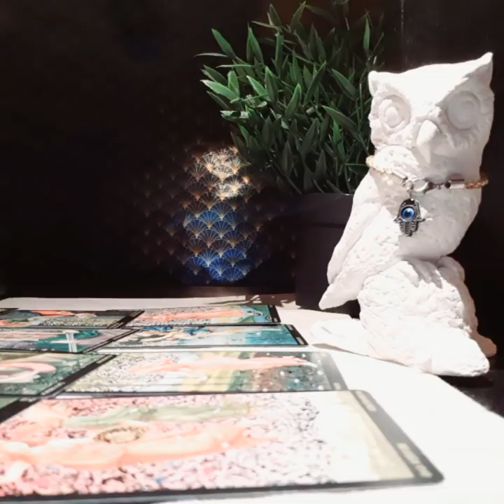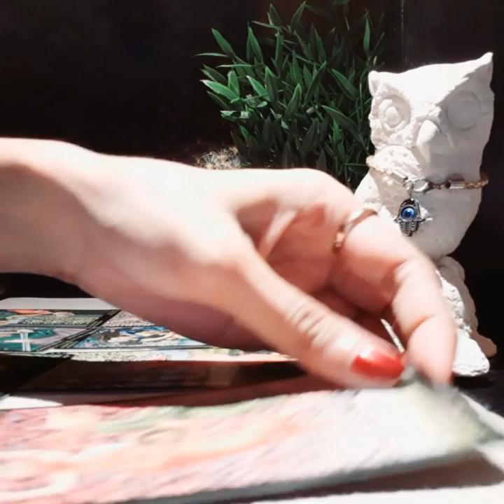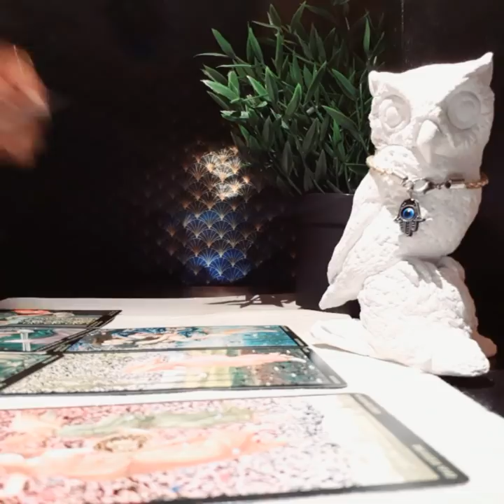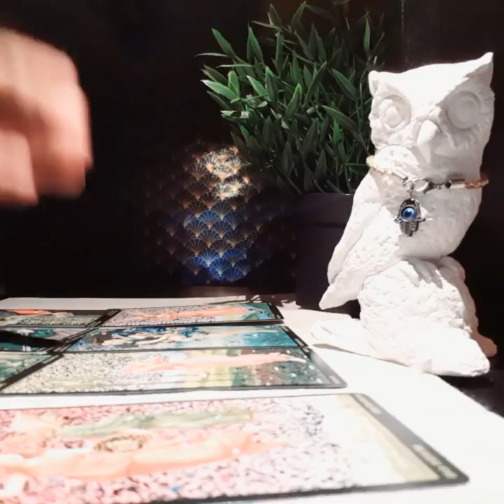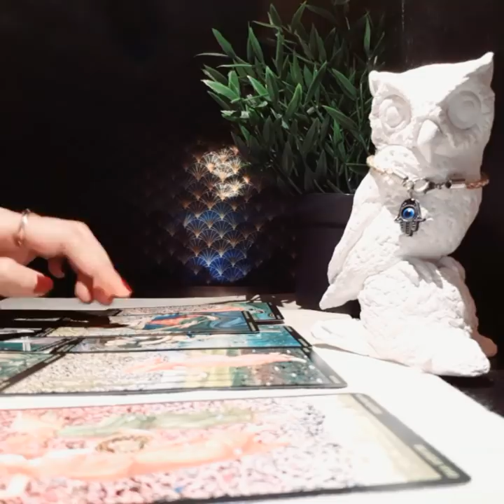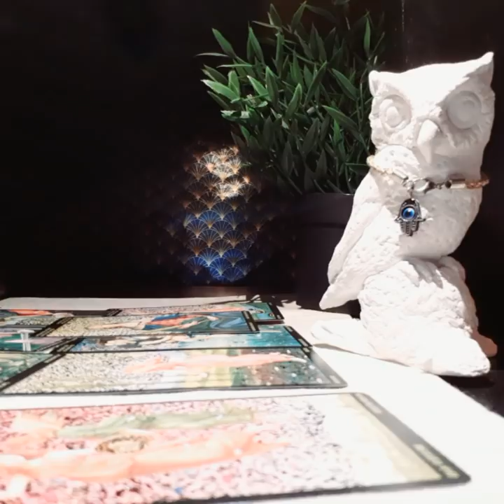AQUARIUS SEPTEMBER 2020, THEY ARE NOT TELLING YOU THE WHOLE STORY!